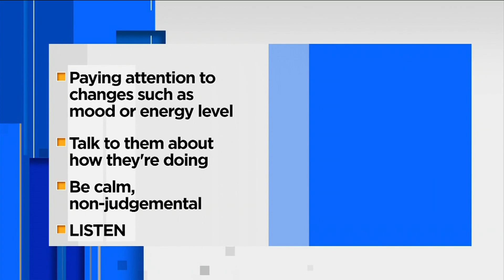National Youth Suicide Prevention Week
This week is National Youth Suicide Prevention Week. During the COVID-19 pandemic, the American Foundation for Suicide Prevention says it's important to protect our mental health and help those who may be struggling.